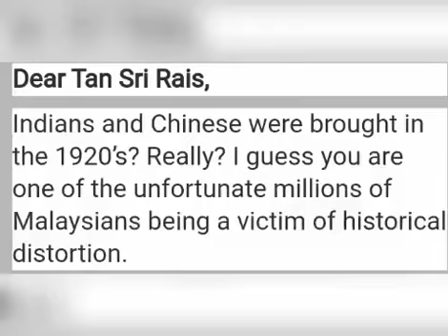History of Malaysian Indians & Chinese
This vdo is not belongs to me. I am not against anyone too. Sharing this juts as a record of my ppls early days in Malaysia.